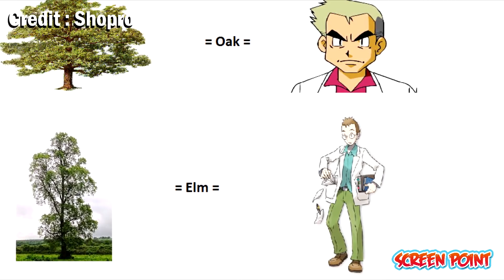Top 6 Best Pokemon Professor | Explained in Hindi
Dosto aap agar chahey tho aap haam ko aapke ideas v share kar sakte hai Screen point ke sites pe yaa phir Facebook ke Page mai!

1 LIKE = More energy and Motivation!

Audio Recorder
Audio Editor    : Adobe Audition (Windows)
Thumbnail Editor: PhotoShop CC (Window)
Video Editor    : Adobe Premiere Pro
Pop Filter

CREDIT
Animator. SHOPRO
Editor.  Screen Point
Category : Entertainment